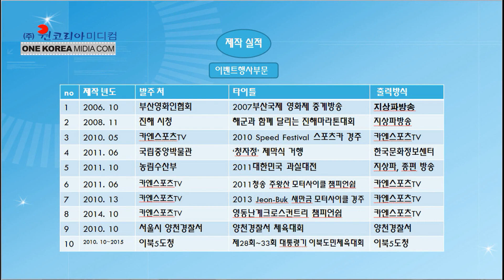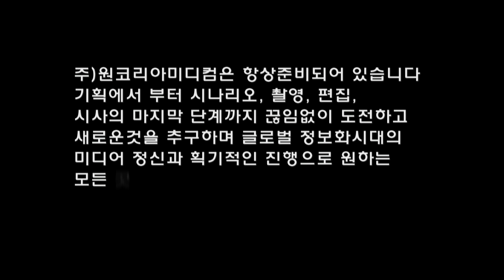원코리아미디컴 스튜디오 소개합니다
기획에서 부터 시나리오, 촬영, 편집, 시사의 마지막 단계까지 끊임없이 도전하고 새로운것을 추구하며 글로벌 정보화시대의 미디어 정신과 획기적인 진행으로 원하는 모든 곳에서 가장 적절한 방법의 영상 언어를 담아냅니다.